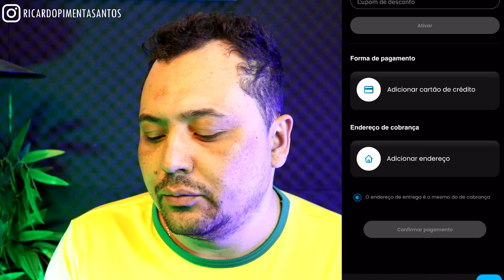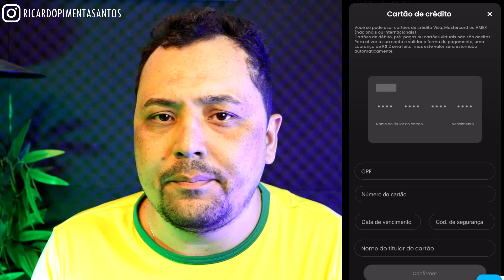COMO ASSISTIR DIRECTV GO TESTE 7 DIAS GRATIS (Como Pagar Premiere no Combo Mais Barato Vale a pena?)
COMO ASSISTIR DIRECTV GO TESTE 7 DIAS GRATIS (Como Pagar Premiere no Combo Mais Barato), Nesse video vou trazer um promoção para assistir dgo na smart tv, celular por um periodo de teste - Lenbrando que o dgo sao 7 dias de teste e o Premiere não tem periodo de teste.

🕒🕒 SESSÕES 🕒🕒
00:00 Revelando tudo
02:00 Assunto Principal
03:50 Dica Surpresa
AVISO!